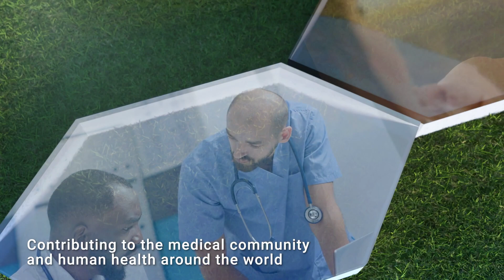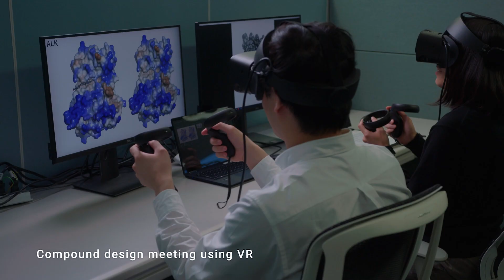Introduction of Chugai’s new laboratory, ”Chugai Life Science Park Yokohama”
In October 2022 , we established Chugai Life Science Park Yokohama as a new core research site for creating global top-class innovative new drugs.
The concept of the research center is “Green Innovation Village - State-of-the-art creative research laboratories scattered in the greenery.”
Chugai aims to create entirely new, innovative pharmaceuticals here in Yokohama, and deliver them to patients around the world as quickly as possible.